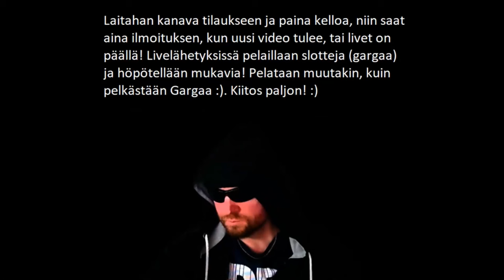GARGAA - OSTOBONAREITA- ROAD TRIP! VYÖT KIINNI! :D